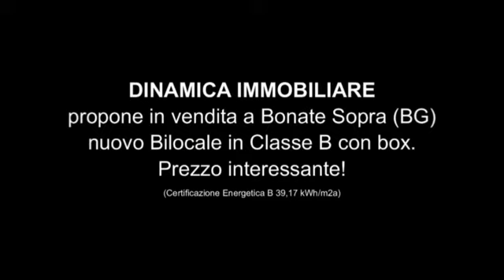Nuovo Bilocale a Bonate Sopra (BG) DINAMICA IMMOBILIARE